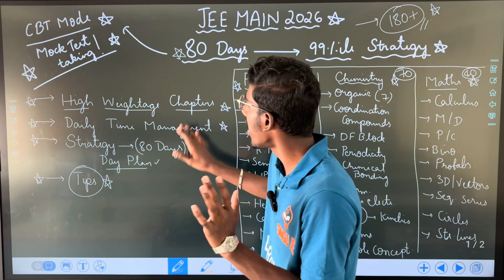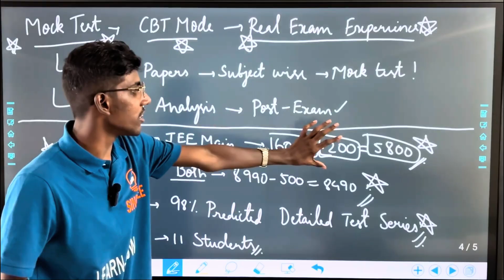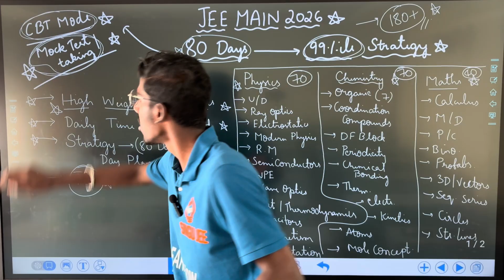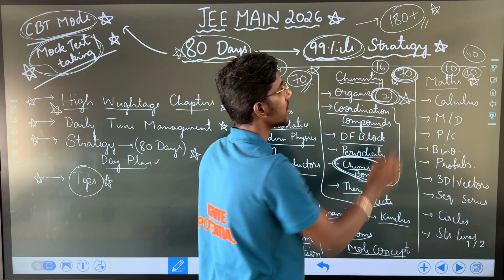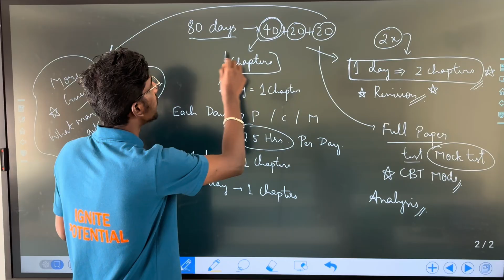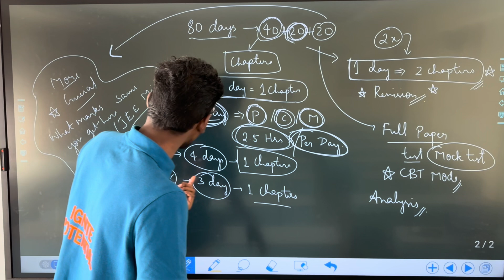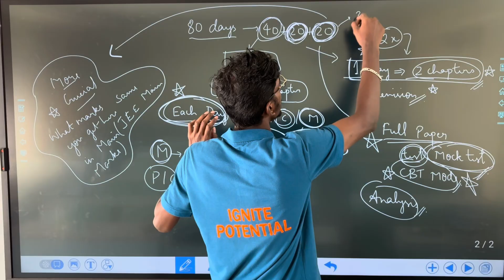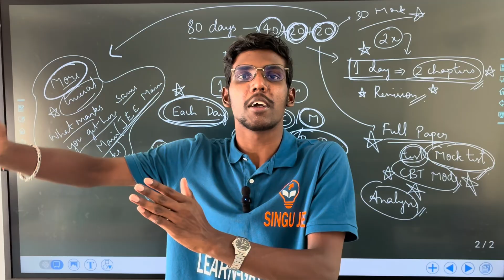How to get 99%ile in 80days for JEE Main 2026? In Tamil | Complete 80 days JEE Strategy Plan | SJT!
Code: MYKMPA92

0:00 Intro!
0:28 CBT Mode - Mock Test!
4:13 Important Weightage Chapters!
8:20 Daily Plan and Time Management! - Strategy!
14:19 Tips!
15:20 Outro!!